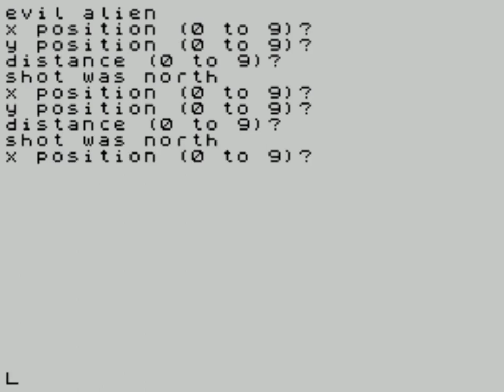Evil Alien (ZX Spectrum)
Publisher: Usborne Publishing Ltd (UK)

Authors: Daniel Isaaman, Jenny Tyler

Published as type-in game in the book 'Computer Spacegames', page 8